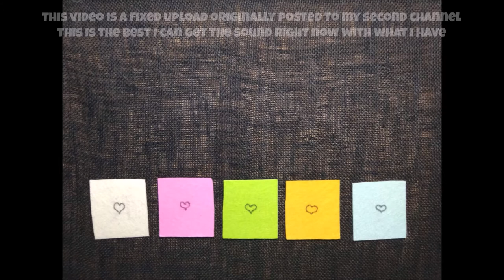PARODY | Boot DISTRESS (sry for sound)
Tried bumping up the volume any way I could, but it's still a bit fuzzy.
This is PARODY. Any similarities to real people or events is coincidental and not meant with any harm.